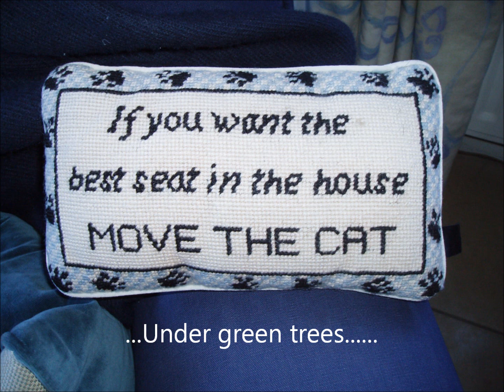Peter Weber Under green trees.wmv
Peter Weber, Pianist - Song 2 from CD Under green trees